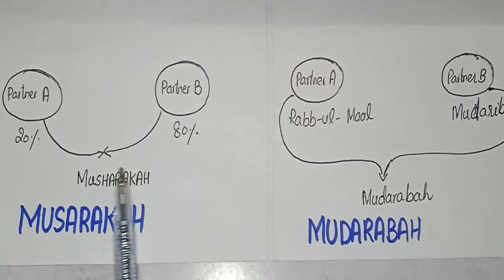Difference Between Musharakah and Mudarabah | Islamic Financing | Urdu/Hindi | BBA/ CA/ B.COM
This video covers:
Difference between Musharakah and Mudarabah